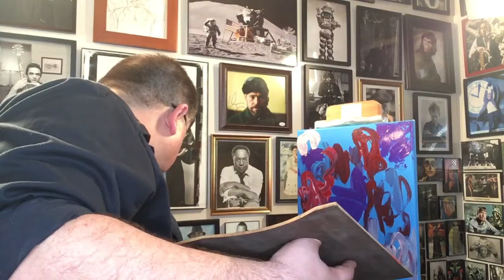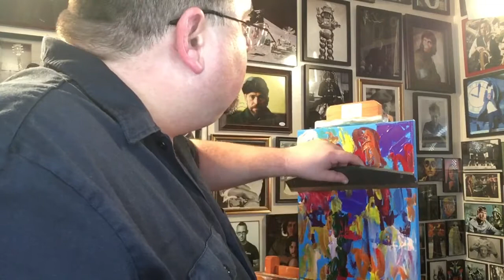Painting with Jameson on Thanksgiving Eve!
Hi Guys- The title says it all! I’m going to be painting🔥🫀🔥, and telling you stories about some of the famous people I’ve met over the years, and oh, yeah- we’re gonna talk about art some!🤠Be sure, and hit ❤️, and follow, and please leave me a comment or question if you enjoyed the show! Cheers- Jameson 💫